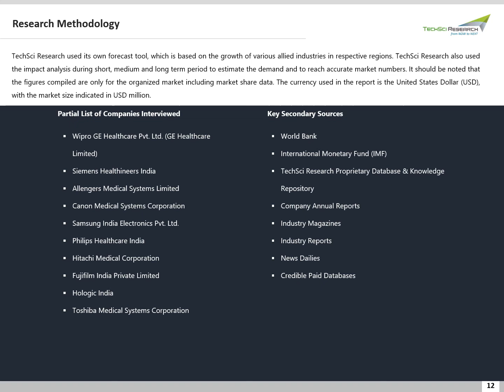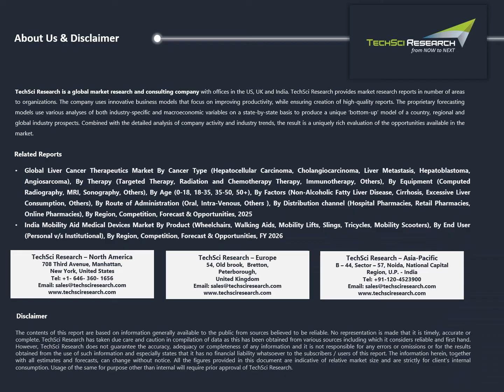India Diagnostic Imaging Market Size,Share & Market Forecast FY2026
According to TechSci Research latest Report- India diagnostic imaging market is expected to grow at an impressive rate during the forecast period. The India diagnostic imaging market is driven by the increasing expenditure by the government on the development of healthcare facilities.